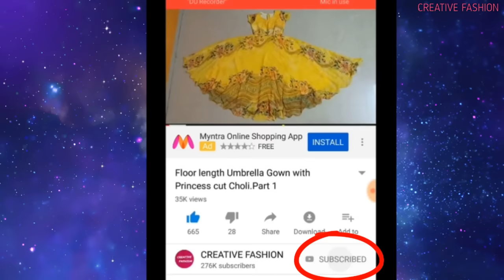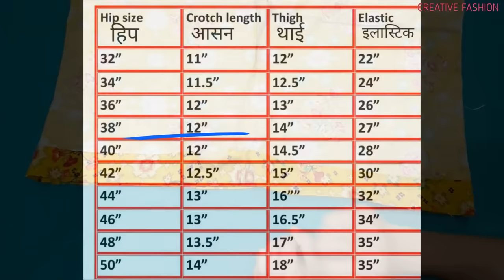Loose Palazzo Pant cutting With chart.Perfect way.